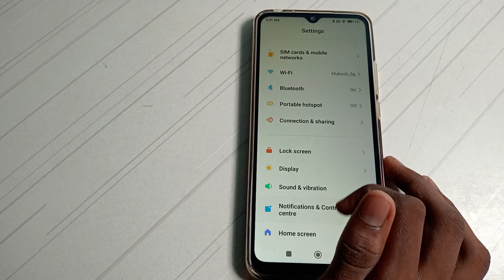how to off show memory status in Redmi 9 active mobile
show memory status off kar na batay
how to off show memory status in Redmi 9 Pro max mobile
show memory status off kaise Kar na Hai
how to off show memory status in Redmi 9 note mobile
show memory status off  Kaise kar sakte hai